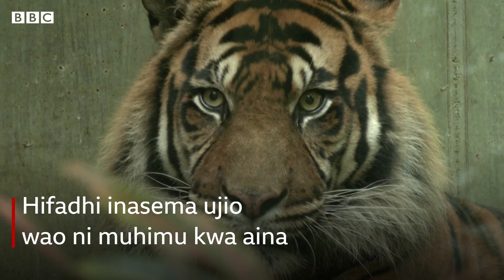Watoto adimu wa chui milia walioneshwa kwa mara ya kwanza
Watoto wawili wa chui milia, ambao ni  spishi ndogo na adimu  walio katika hatari ya kutoweka, wameonyeshwa hadharani kwa mara ya kwanza tangu kuzaliwa kwao mwezi Juni. Chui milia wa Sumatra hupatikana katika kisiwa cha Indonesia cha Sumatra pekee.